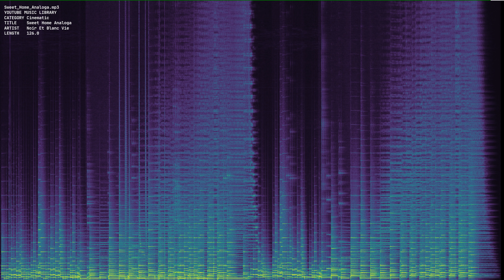Sweet Home Analoga mp3